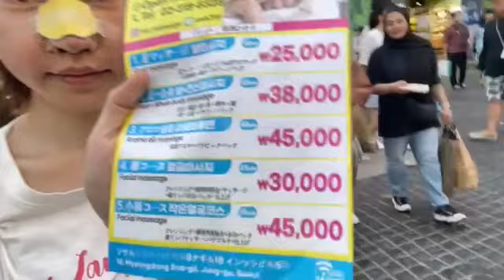ブラピンメンバーに入る 韓国編 まゆ